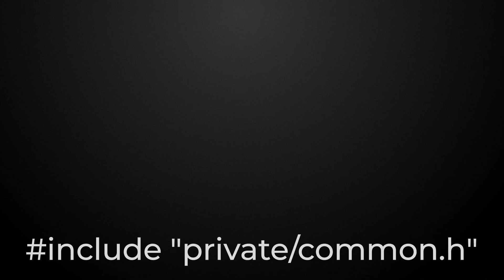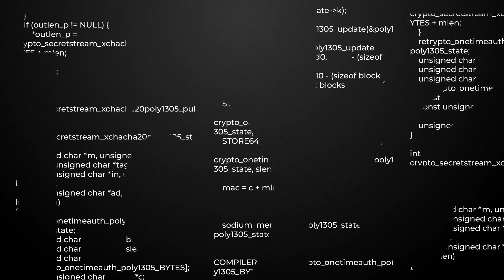"Surveillance Capitalism Won. IPFS Shows How We Win Back the Web", - Michelle Lee, IPFS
In this Privacy Academy interview, Michelle (Mosh) Lee from IPFS Foundation breaks down what IPFS really is, why it matters, and how it’s reshaping the web.

She explains how content addressing and peer-to-peer networking make the internet more resilient, how IPFS is used today (from scientific datasets to authenticating humanitarian video), and why surveillance capitalism makes privacy literacy essential for everyone.

Michelle also reflects on building tech for governments, the political reality developers now face, and what it takes to design tools that give real agency back to users, not monopolies.

Timecodes
00:00 – Intro: Who is Michelle (Mosh) Lee & what the IPFS Foundation does
00:21 – What IPFS is: censorship-resistant, resilient, content-addressed web
01:01 – How IPFS works: content fingerprinting, trees, verification, peer-to-peer retrieval
02:00 – Why it matters: authenticating data, preventing tampering, efficient distribution
02:48 – Real-world use cases: humanitarian video evidence, scientific datasets, open social networks
03:37 – What builders can do with IPFS: self-certifying systems, user-controlled apps
04:26 – Giving power back to users: decentralization vs. Web2 consolidation
05:00 – What everyday users can do: understanding surveillance capitalism & data trails
06:00 – Privacy literacy gaps: cookies, OAuth, data retention, corporate extraction
06:52 – Her work on civic tech: messaging tools for governments → broader participation
08:00 – Tech as a tool for good or harm: shifting responsibilities of modern builders
08:46 – Navigating today’s politics: resilient infrastructure and policy-aware tech
09:21 – The future: blending open-web values with privacy-first design
10:14 – Subcommunities & agency: tools for the small-scale, human-scale web
10:59 – Lessons for builders: early adopters vs mainstream; convenience must equal safety
12:07 – UX evolution: optimizing systems, not individual engagement metrics
13:00 – Final thoughts & closing

This conversation is part of Privacy Academy Interviews – a peer-to-peer knowledge project exploring the most important ideas in Web3, privacy, and digital freedom.

A W3PN Media House production.

Let privacy be with you!